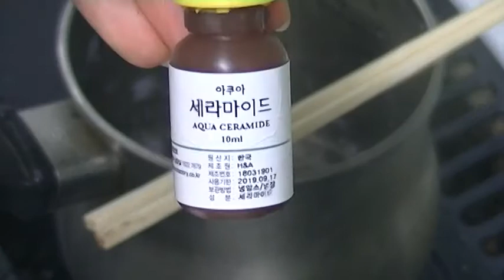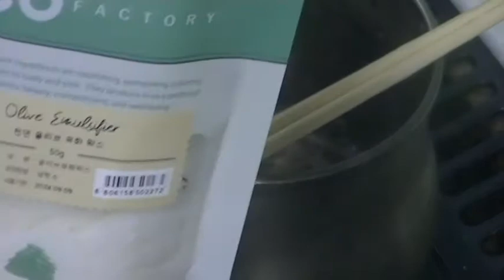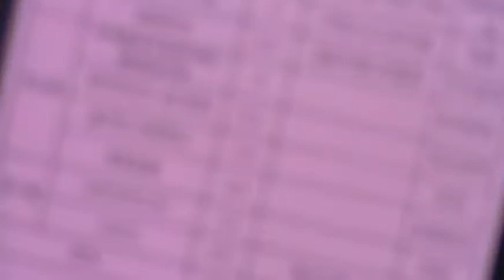1만원으로 400만원 줄기세포 egf 500g 로션 10분만에 뚝딱 ft.세라마이드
1만원으로 400만원 줄기세포 egf 500g 로션 10분만에 뚝딱 ft.세라마이드(따라하면400만원로션이 10분만에 내것!

냄비로션 10분로션